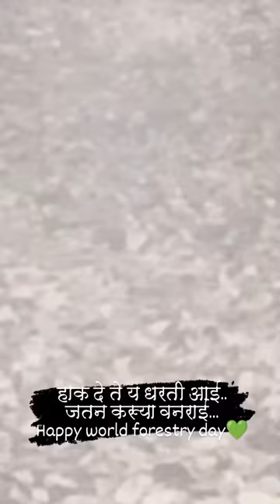world forest day 2023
Happy world forestry day 2023
21 मार्च रोजी सर्व जगभरात जागतिक वनीकरण दिवस साजरा करण्यात येतो.लोकांमध्ये वृक्षसंवर्धनाच्या बाबतीत जाणीव जागृती व्हावी यासाठी “२१ मार्च”हा दिवस “जागतिक वन दिन” म्हणून १९७१ मध्ये जागतिक अन्न आणि कृषी संघटनेच्या २३ व्या बैठकीत हा दिन साजरा करण्याची संकल्पना पुढे आली. आपल्या महान संत परंपरेत संत तुकोबानी सुद्धा वृक्षाचे जंगलाचे जैवविविधतेचे महत्व अधोरेखित केले आहे.